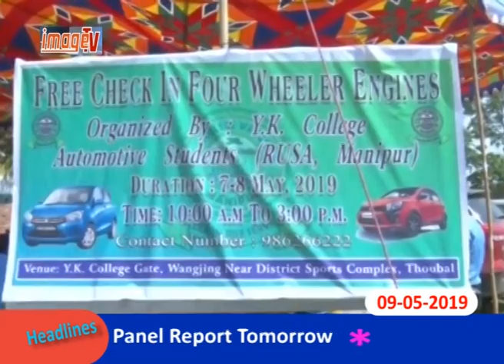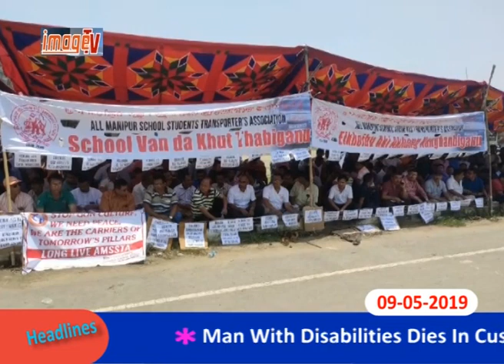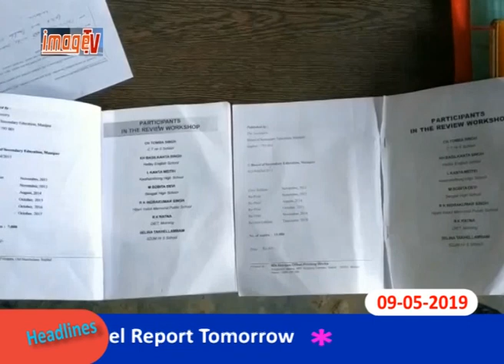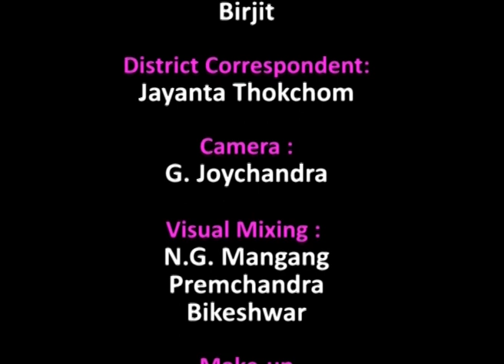Image Paodam 9 May 2019